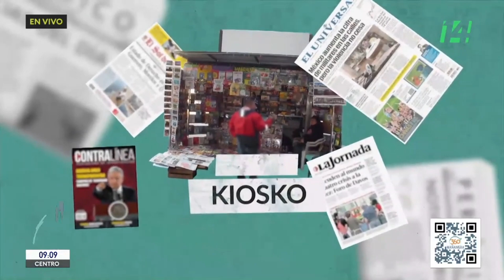El Kiosko | 16 junio